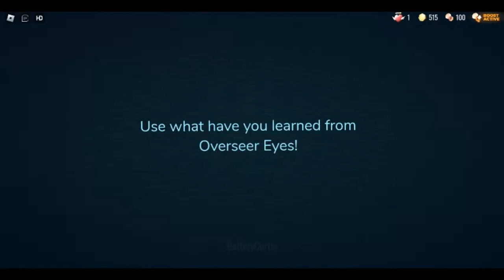Guiding Light - You have died to Overstressed Fallen...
You should use what have you learned from Overseer Eyes first...